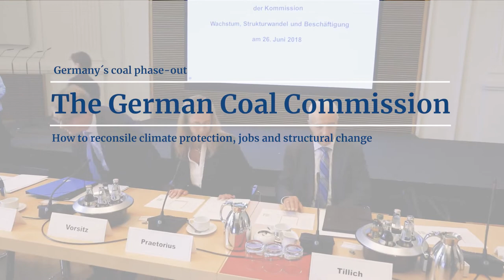The German Coal Commission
The Energiewende concerns thousands of stakeholders from the public and private spheres of German society. How to reach compromise between diverging and conflicting interests? With the case of phasing out coal, a distinct feature of German policymaking comes to the fore: consociational democracy. Aiming at engaging relevant stakeholders, the Coal Commission gathered citizens, entrepreneurs, scientists, and politicians to reach an agreement on how to realise the structural change in the affected regions. Nonetheless, a prerequisite remains the readiness of everyone to concess to others.

Experience how Germany’s Coal Commission engaged differing expectations and how working together has led to decisive actions.